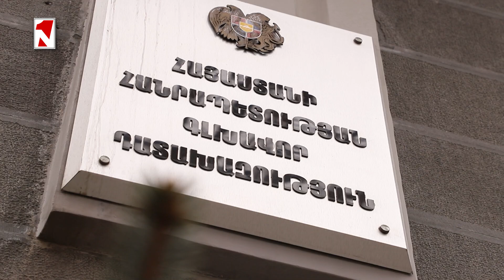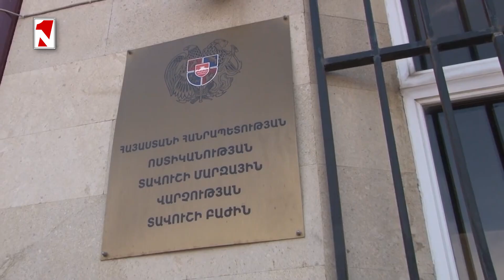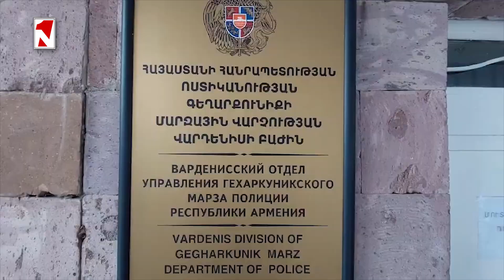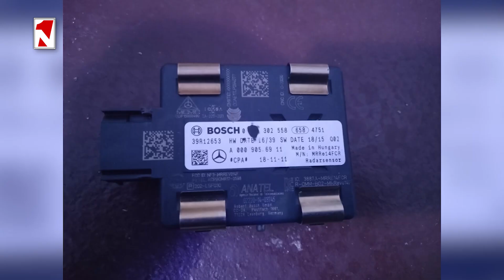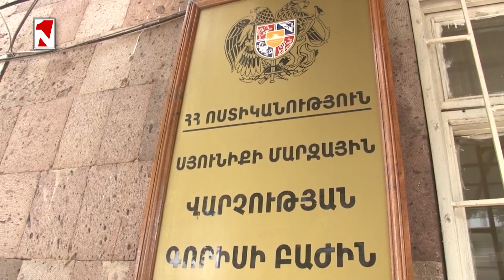«Բրյուսովի» պաշտոնյաները հրաժարվել են թմրանյութերի օգտագործման փորձաքննություն անցնել